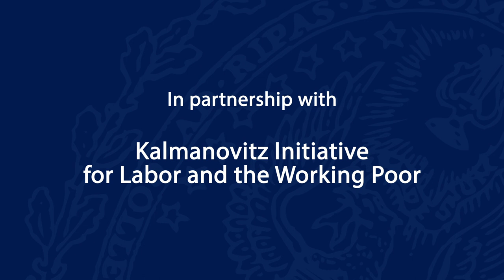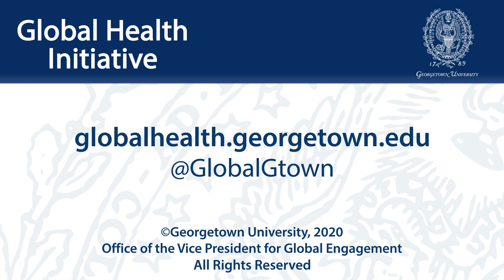Labor and COVID-19: An International Perspective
April 9, 2020 | A distinguished panel of experts—mixing those with direct engagement with unions and grassroots labor and migrant rights and those who diplomatically represent worker interests within their own national governments—will look at the implications of the current pandemic beyond U.S. borders. Joseph McCartin, the executive director of the Kalmanovitz Initiative for Labor and the Working Poor at Georgetown University, will offer an introduction. Leon Fink, the editor of Labor: Studies in Working-Class History, will moderate the discussion.